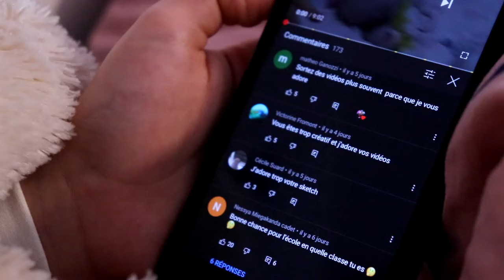UN ABONNÉ ÉTRANGE VEUT HANTER NOTRE MAISON ! [HISTOIRE DROLE]